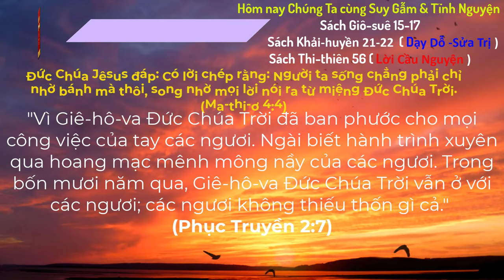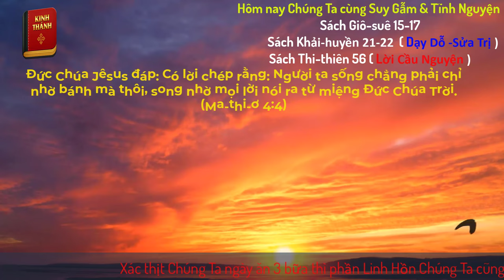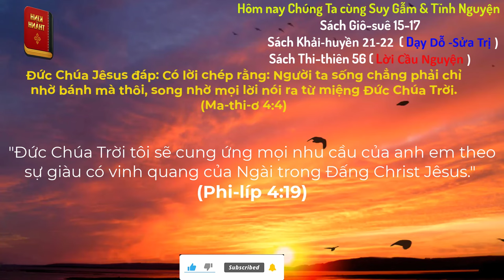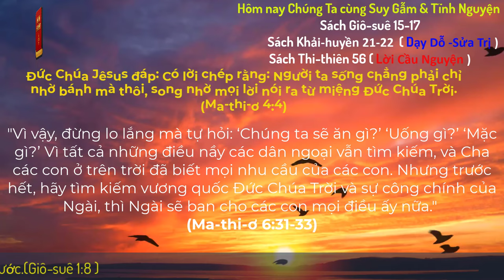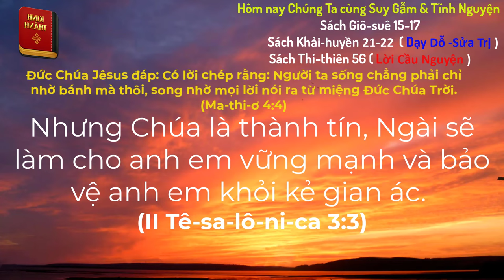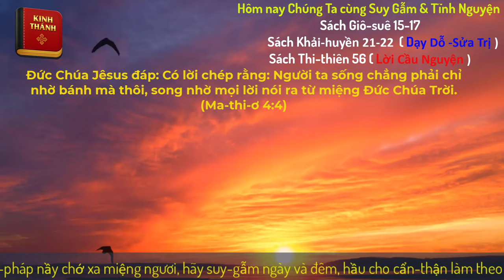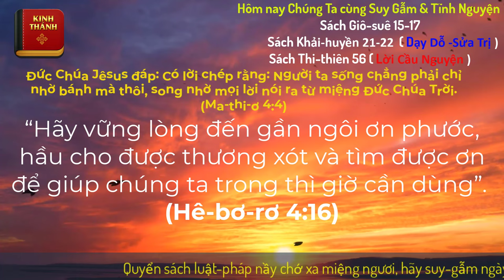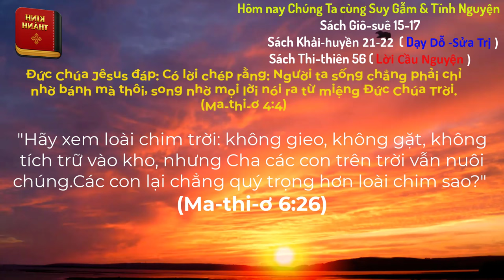Oneway Radio | Tĩnh Nguyện Hằng Ngày 01/08/2024 | Dưỡng Linh cơ Đốc